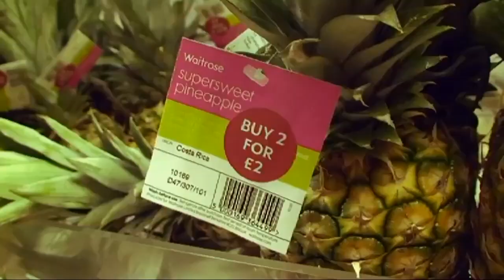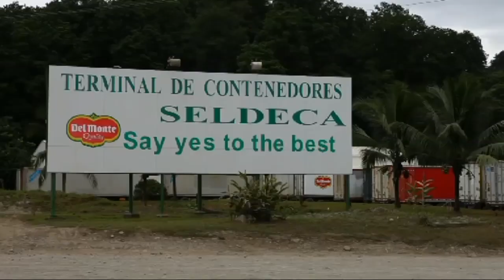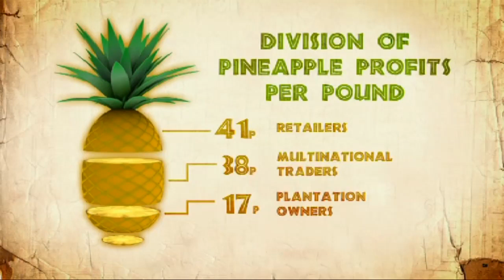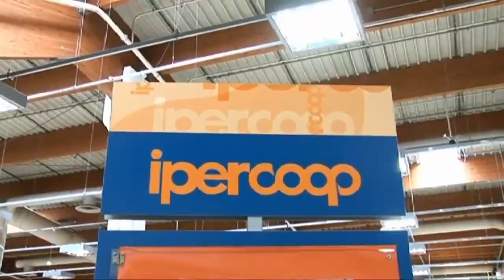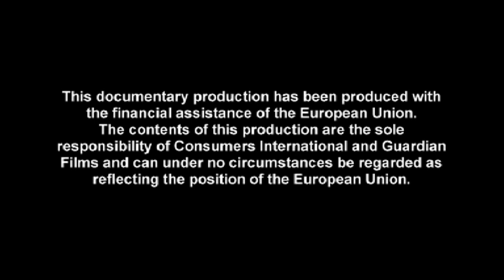Pineapples: Luxury fruit at what price? | Guardian Investigations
Pineapples: Luxury fruit at what price?
Pineapple is the latest bargain offer in supermarkets, but the true cost is paid in the countries where it is produced. Guardian special correspondent Felicity Lawrence investigates reports of environmental damage, union-busting and poverty wages in Costa Rica's fruit industry